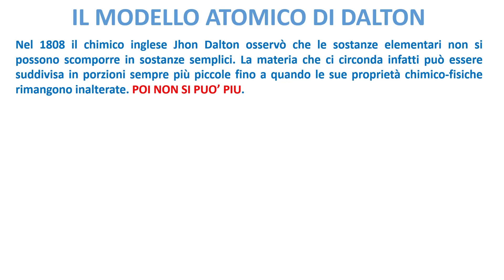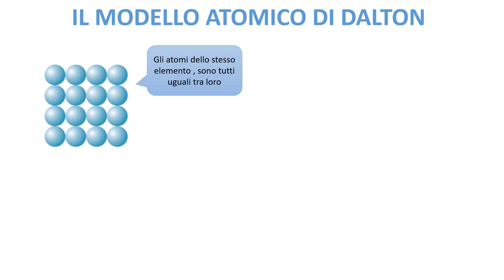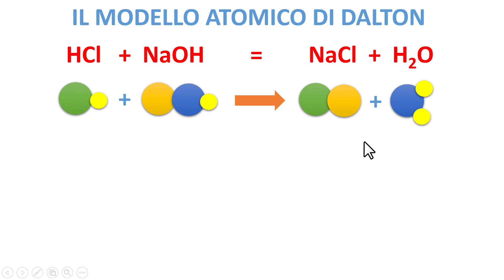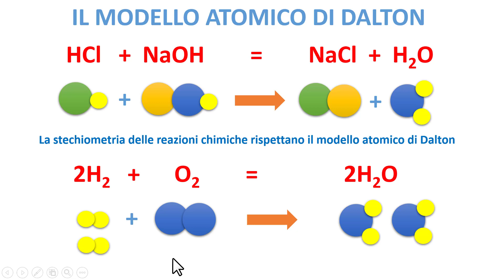LA TEORIA ATOMICA DI DALTON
In questo estratto video parlo della Teoria Atomica di Dalton e dei 4 punti su cui si basa. Inoltre ho fatto delle semplici ESERCITAZIONI.